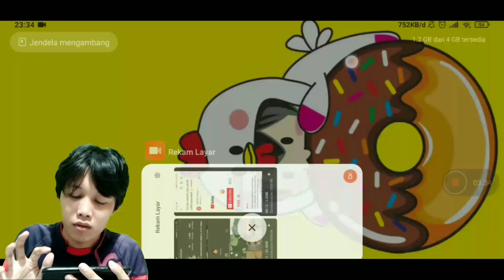Cara Mengubah Suara Hero Mobile Legends Menjadi Bahasa Indonesia, Jepang, Arab, Inggris, Spanyol !!!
Video berikut berisi tentang Cara Mengubah Suara Hero Mobile Legends Menjadi Bahasa Indonesia, Jepang, Arab, Inggris, Spanyol, Myanmar dan lain-lainnya.
Fitur terbaru Mobile legends yang sangat bagus, bisa membuat hero mobile legends bersuara beda dengan berbagai bahasa dan suara.

Hadiah diumumkan tgl 1 yaa guys pada videoku jadi tonton terus videoku agar kalian tidak ketinggal hadiah juga haha...